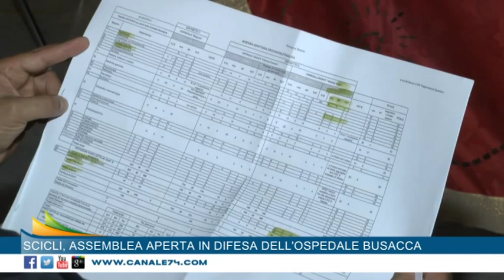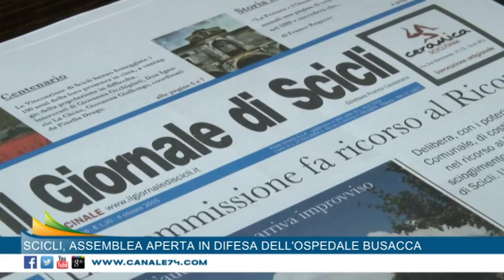Scicli, assemblea aperta in difesa dell'ospedale Busacca